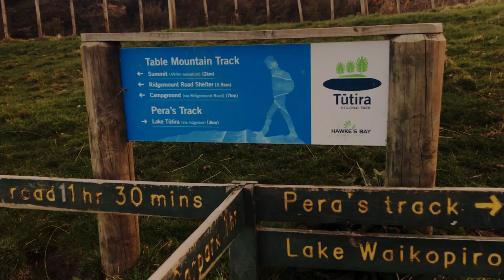Landscape Photography Dusk til dawn and beyond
Landscape photography can be both amazing and frustrating. After a tidy sunset, an awe inspiring albeit brief dawn and sunrise, then a frustrating wait for a break in the clouds while battling a constant stiff breeze I came away from this shoot with a few keepers and a new appreciation of hiking in the hills after buying some proper boots.